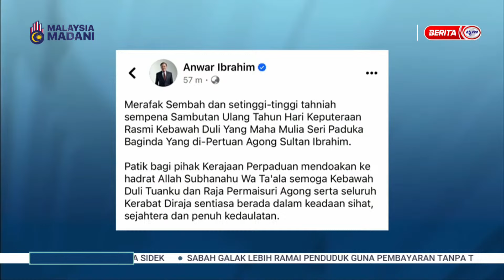3 JUN 2024 – BERITA TGH HARI – PM RAFAK SEMBAH, ZAHIR UCAPAN TAHNIAH